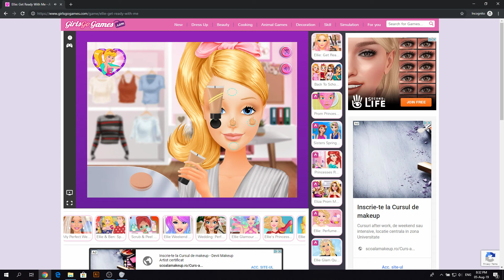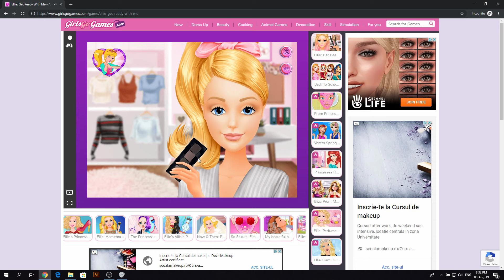Cum sa te MACHIEZI (MACHIAJ de ZI) - SIMPLU SI RAPID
In cazul in care esti poponar, poti incerca exact acelasi lucru.
In cazul in care esti barbat, si doresti sa tencuiesti o incapere, procedeul este similar, ceea ce face acest tutorial unul multifunctional